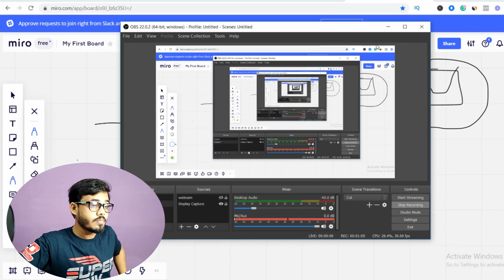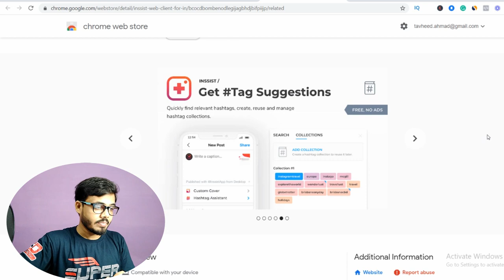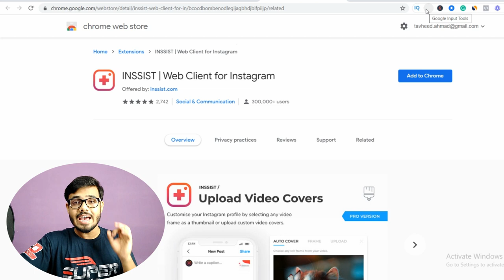How to Post on Instagram from computer or laptop 2022 | Post reels on Instagram from Computer 2022